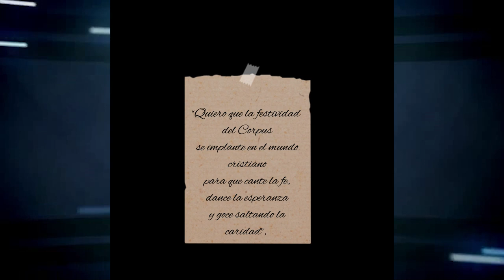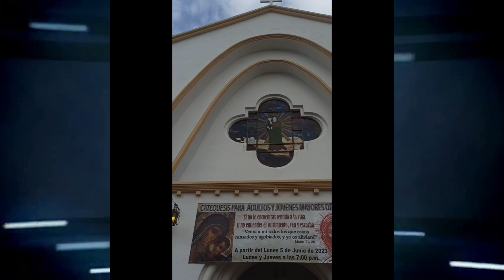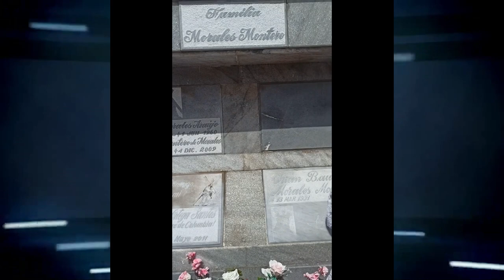LOS D1@BLOS DANZANTES DEL CORPUS CHRISTI